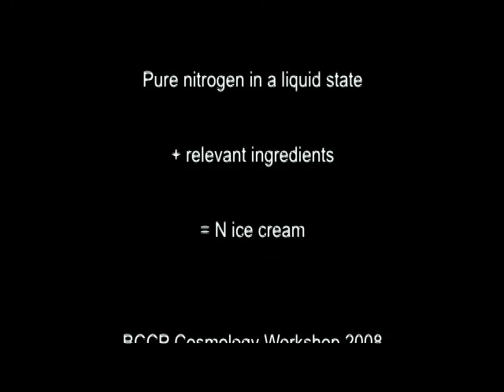Nice cream (Liquid nitrogen ice cream)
Dr. Rollie Otto makes Liquid nitrogen ice cream for students and teachers at the BCCP Cosmology Workshop.